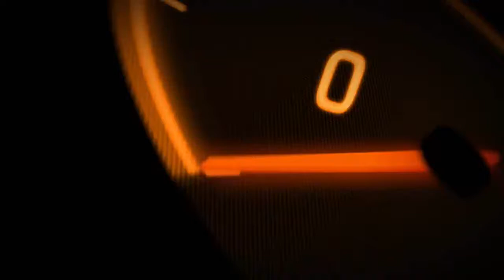SALVIAMO CASA| COME È NATA ALOY... LA VERITÀ |HORIZON ZERO DAWN [WALKTHROUGH GAMEPLAY HD - PARTE 20]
in questa guida, Walkthrough, Gameplay, parte 20, con horizon zero dawn. siamo riusciti a scappare dall'eclissi. ritorniamo a casa..cercheremo di salvare la nostra casa dall'attacco del'eclissi e entreremo nella porta di cuore della madra...cosa scopriremo? Ti è piaciuto il video? Lascia un commento, metti "mi piace" e condividilo!! Il vostro supporto è fondamentale per me ;)